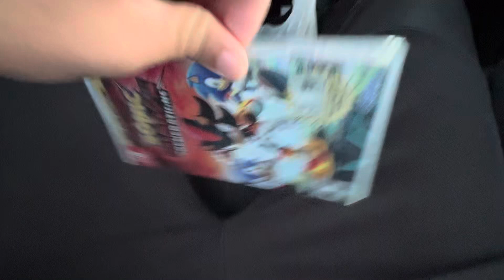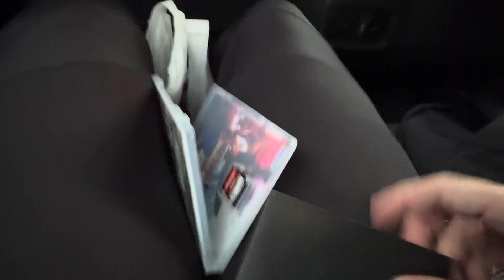Sonic X Shadow Generations For Nintendo Switch Unboxing